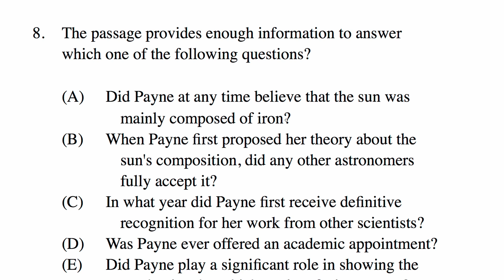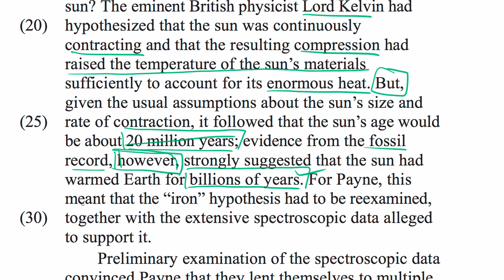Science passage: Recognition 2 | Reading Comprehension | LSAT | Khan Academy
Watch Dave Travis demonstrate one way to answer a Recognition question from a science passage on the LSAT. View more lessons or practice this subject